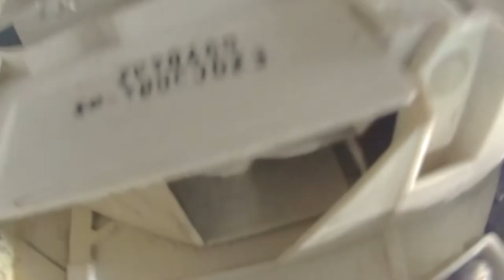cách xử lý điều hòa bị kêu đơn giản nhất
video cách xử lý điều hòa bị kêu đơn giản nhất  là chủ đề hướng dẫn các bạn cách xử lý cục lạnh máy điều hòa bị kêu lúc vận hành . trong video mình hướng dẫn các bạn cách tháo bạc đạn thau chúng ta chỉ cần tra mỡ bò vào bạc đạn là vấn đề  sẽ khắc phục thôi , các bận lưu ý lúc tháo bạc bạn thau và lúc lắp vào chúng ta cần đặt đúng vị trí cục cao su vào đúng vị trí ,sau đó thử lại bằng cách cấp nguồn điện và cho quạt quay ,nhằm mục đích để kiểm tra độ ồn hoặc chúng ta có thể phát hiện bất kỳ điều gì bất thường sau khi chúng ta tra mỡ bò vào bạc đạn bi. chủ đề cách xử lý điều hòa bị kêu đơn giản nhất nhằm mục đích bổ sung kiến thức về nghề sử chửa điện lạnh ,cảm ơn các bạn đã xem chủ đề cách xử lý điều hòa bị kêu đơn giản nhất .